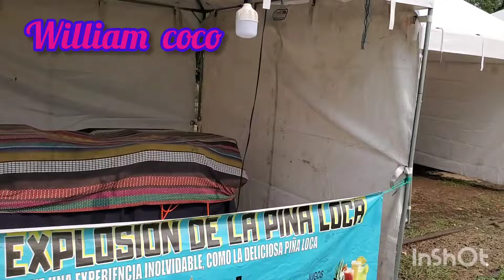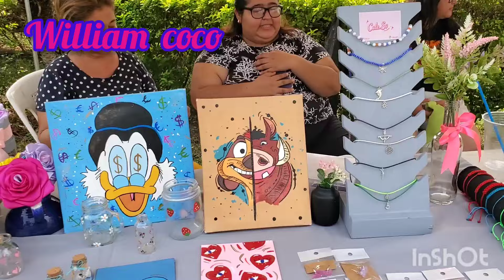Recorrido Por Plaza Ferroviaria, Ven y Disfruta